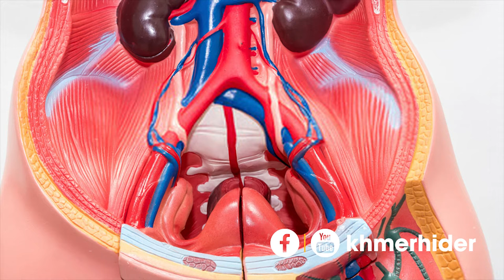អាការៈទាំង ១០ បង្ហាញថាអ្នកកំពុងតែមានជំងឺតម្រងនោម Top 10 Immediate Signs That You Have Kidney Disease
The kidneys are a bean-like organ and are important for the body to excrete wastes and other vital functions of the body. Kidney disease is a serious health problem. However, the key to avoiding serious kidney problems is to recognize the immediate symptoms of kidney disease and seek solutions.
1. Problems urinating
2. Swelling
3. Anemia or fatigue
4. Itching
5. Bad breath
6. Brain loss
7. Back pain
8. Nausea
9. Difficulty breathing
10. Chills